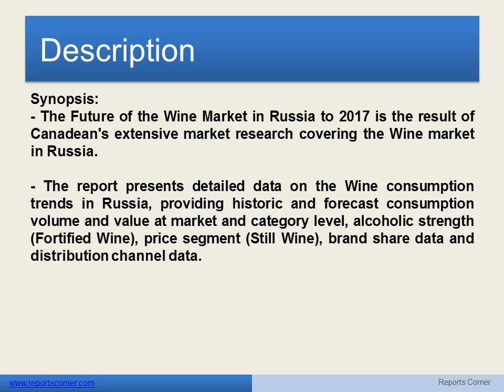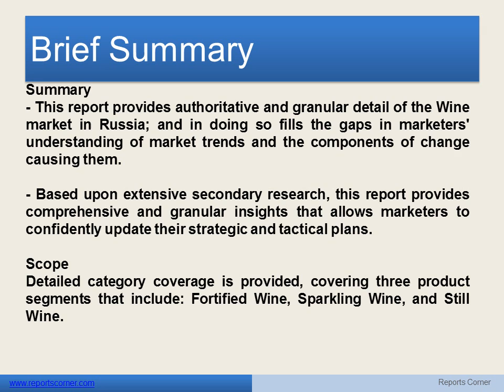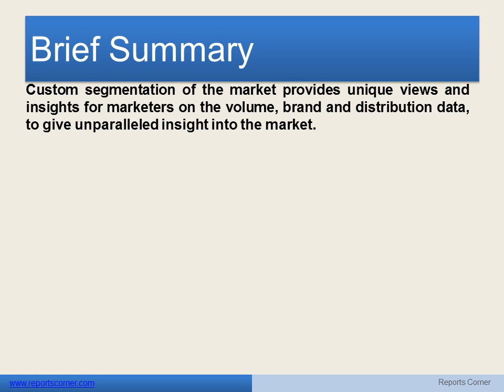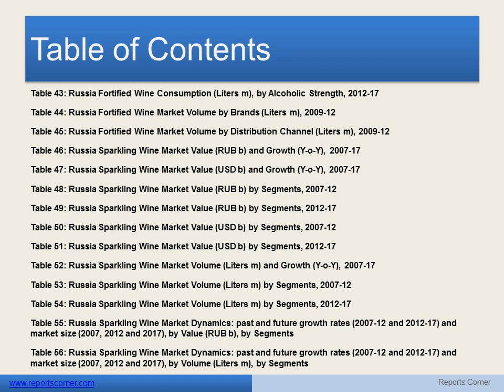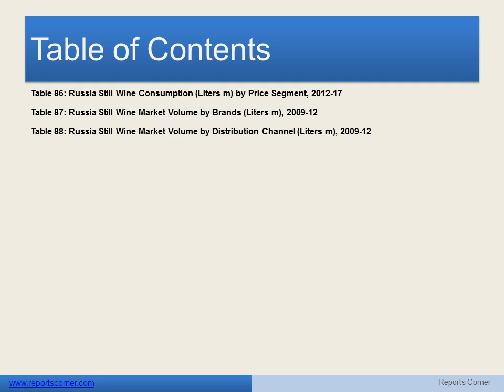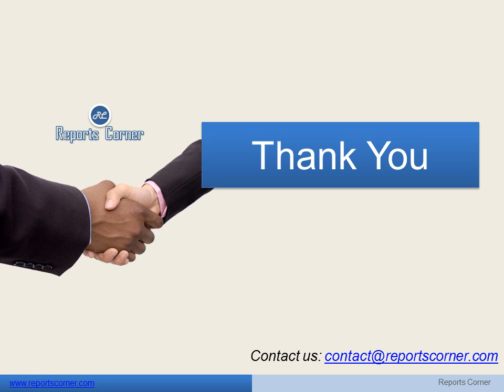The Future of the Wine Market in Russia to 2017- Reports Corner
- The Future of the Wine Market in Russia to 2017 is the result of Canadean's extensive market research covering the Wine market in Russia.

- The report presents detailed data on the Wine consumption trends in Russia, providing historic and forecast consumption volume and value at market and category level, alcoholic strength (Fortified Wine), price segment (Still Wine), brand share data and distribution channel data.